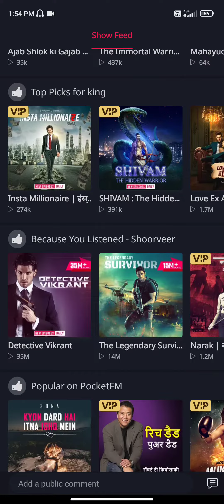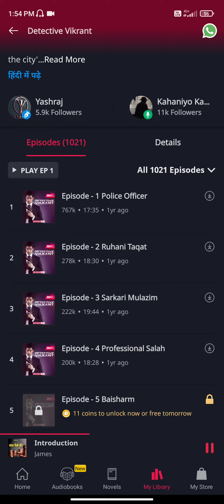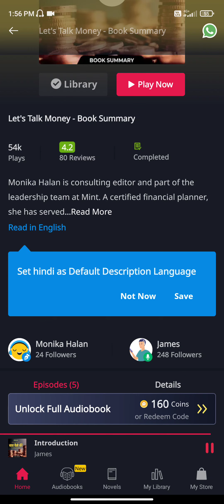How to earn money online 🇮🇳|| paisa kese kamaye free me ✊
Paisa kese kamaye free me

how to earn money onlinemake money onlinehow to make money onlinemake money online 2022how to make money online 2022ways to make money onlineearn money online 2022make money online fastmake money online for freebest way to make money onlinebest ways to make moneymake money from homeeasiest ways to make moneyhow to make money fastpaisa kese kamaye free me